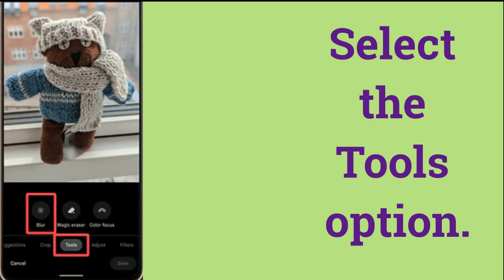How to Add a blur effect to any picture using Google Photos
The Google Pixel line is famous for its photographic features, and for having the best cameras on the market. One of its headlining features is now available in other smartphones, learn how to use it.

First of all, the feature is currently available only for Google One subscribers, besides the Google Pixel phones. The plan also expands the account’s online storage and can be shared with up to five other people.